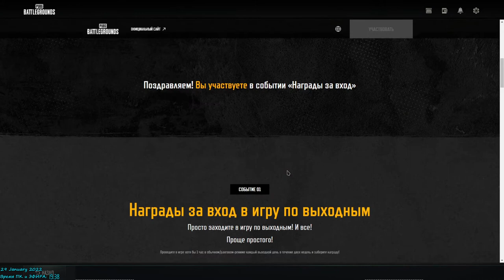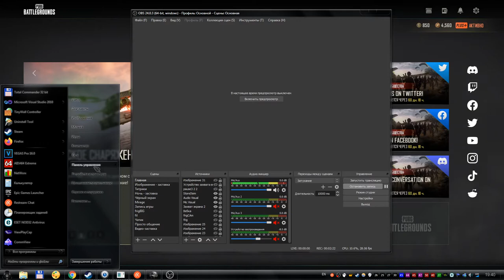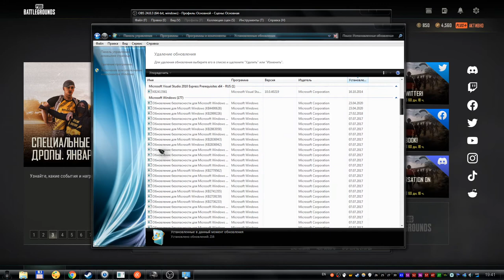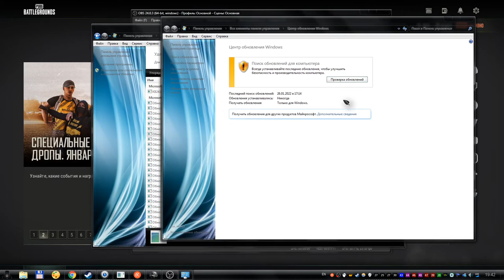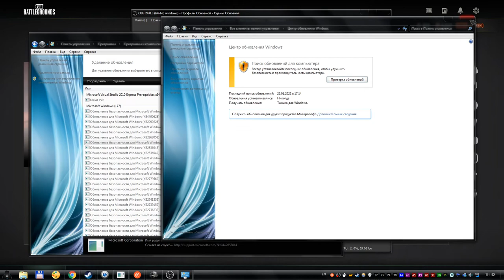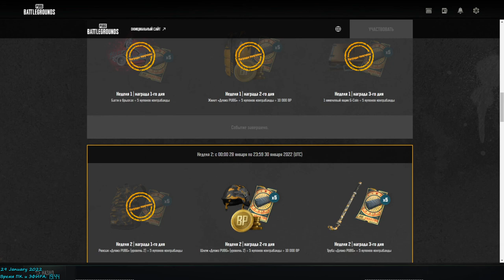Как убрать ошибку Blocked loading of file: "C:\Windows\System32\ieframe.dll" в игре pubg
В этом видео я расскажу вам, как избавиться от ошибки Blocked loading of file: "C:\Windows\System32\ieframe.dll" в игре pubg. А так же вы узнаете как удалить обновление internet explorer 11 в windows 7. Ведь именно интернет эксплорер стал причиной этой ошибки.
Так что если у вас пабг не открывает ссылки, то думаю это видео вам поможет.